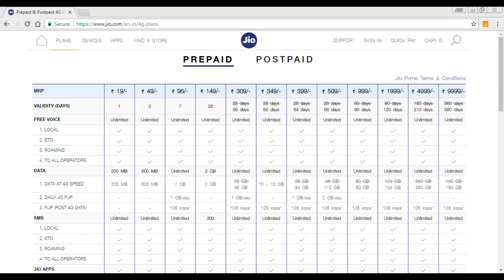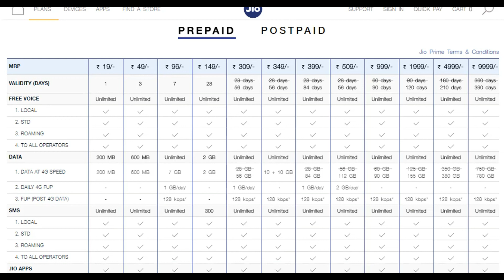Jio New Offer (MONSOON OFFER) More Validity and Data Benifits!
Hey Guys,I am Back with Another Video in which I am Going to tell About the New Jio Monsoon Offer so watch the full video to get the latest Plans According to Your Needs

SO HOPE YOU LIKE THE VIDEO SO FOR MORE VIDEOS MAKE SURE TO HIT THE SUBSCRIBE BUTTON AND PRESS THE BELL ICON TO GET NOTIFIED EACH TIME I UPLOAD A NEW VIDEO.